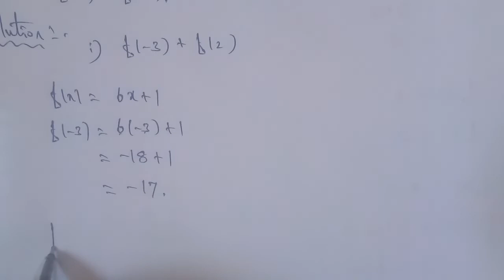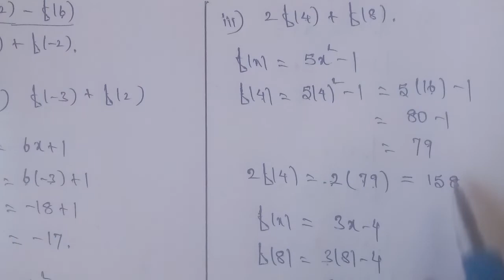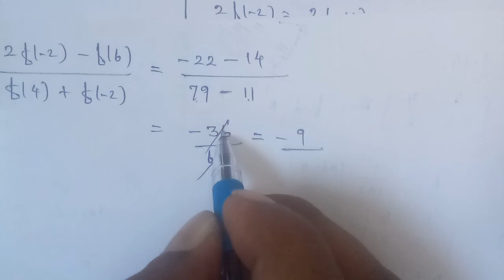Tn 10 maths | exercise 1.4| q. no.10| chapter 1|state board | Relations and Functions| gmrrao maths